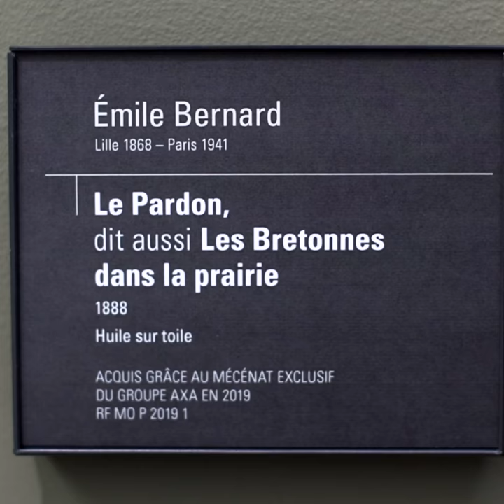Acquisition of an Emile Bernard masterpiece | AXA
A work of major heritage interest, Le Pardon, also known as Les Bretonnes dans la prairie, by Emile Bernard has been added to the Musée d’Orsay collection, thanks to exclusive AXA sponsorship.